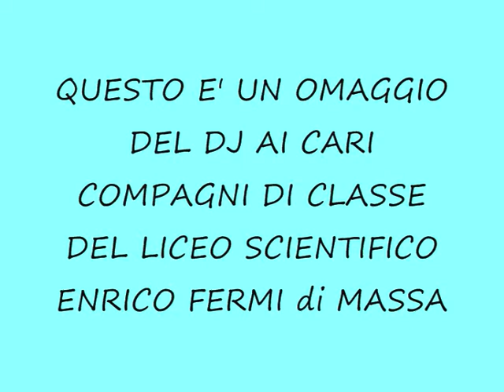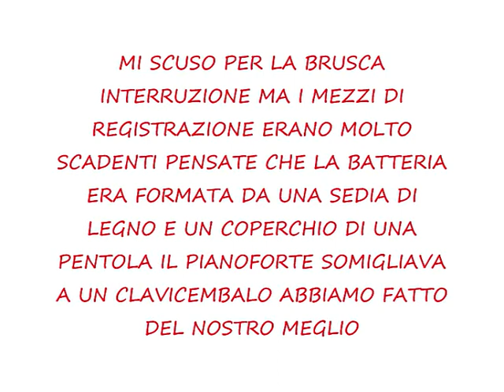Baby-Ton meilleur ami_3GABBIANI